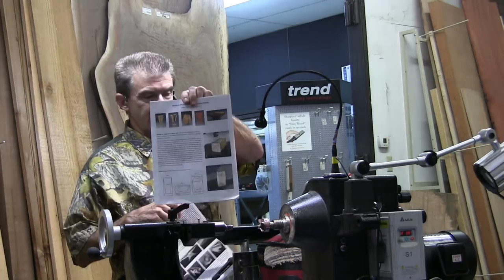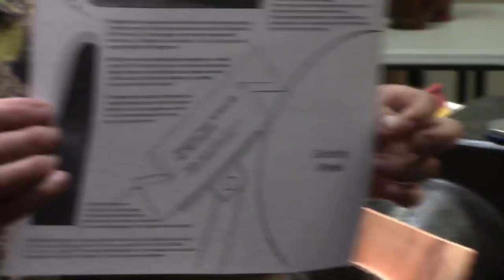Dallas Woodturners 7/2018 Rudy Lopez